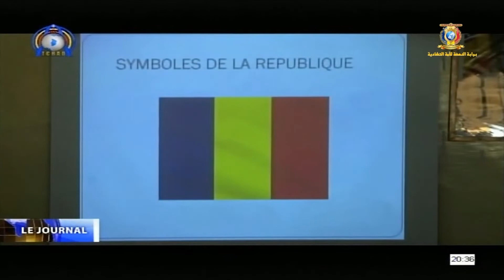POLITIQUE - ÉCHANGES SUR LA PROCLOMATION DE LA RÉPUBLIQUE A L'ENA